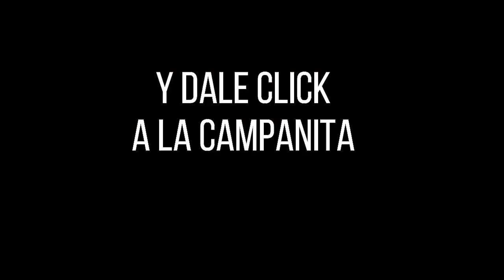Resultado EL PIJAO DE ORO del lunes 25 de octubre del 2021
Hola buenas tardes, te presentamos los resultados de las loterías y chances en Colombia, vamos con el Resultados del Chance Pijao de Oro del lunes 25 de octubre de 2021.